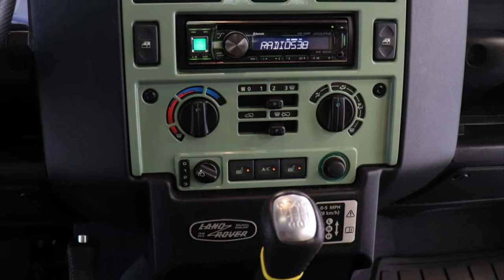All Land Rover Defender 90 - 110 - Photo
Le Defender est un véhicule tout-terrain, produit par le constructeur britannique de véhicules tout-terrain Land Rover de 1990 à 2016, mais sous une forme née en 1983 (les Land Rover 90 et 110), elle-même l'héritière directe du Land Rover initial de 1948. Le premier prototype de Land Rover est construit en 1947, assemblé sur la base d'un châssis de Jeep Willys, provenant des surplus de l'armée et motorisé par un moteur 4 cylindres de 1 389 cm3. Il était pourvu d'une position de conduite centrale, et ne contenait qu'un seul siège. Le but étant, pour son concepteur, de diminuer les coûts de fabrication, et ainsi permettre aux pays où la conduite s'effectuait à droite comme à gauche, de pouvoir l'utiliser. Cependant la copie a été revue dès 1948, car il s'est rendu compte que ce n'était vraiment pas pratique.

Les Land Rover 90 et 110, sortis en 1983 et héritiers des « Séries I », « Séries II » et « Séries III », sont renommés Defender en 1990.

La production de ce véhicule est arrêtée en 2016. En 2018, Land Rover ressort le Defender comme série spéciale nommée Works V8 pour célébrer les 70 ans de la marque et de son tout premier modèle. Land Rover annonce le retour du Defender avec une prochaine génération prévue pour

Land Rover Defender -  Wikipedia